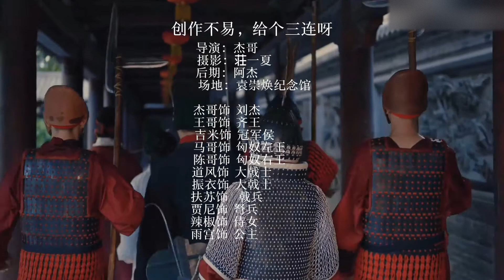汉代军队有多么强大！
大家好，我是武阵天王-杰哥
在这里我会给大家分享一些国甲胄制作以及一些日常的短剧
让你体验穿越的滋味
国甲胄制作者、历史武备博主 刘启后裔，光武帝之后汉室宗亲（山东支脉）